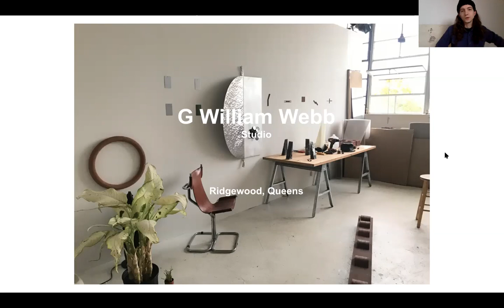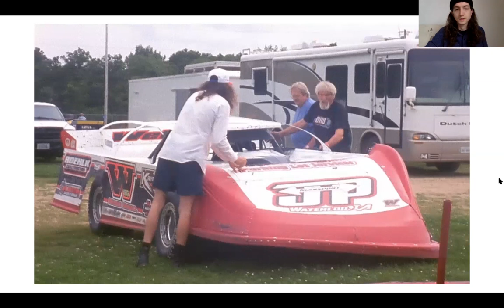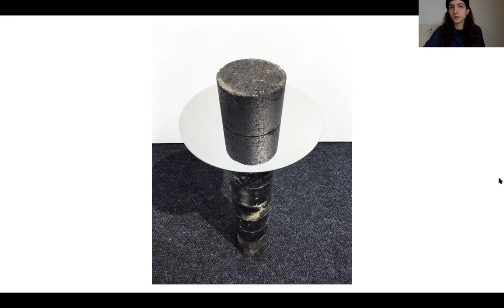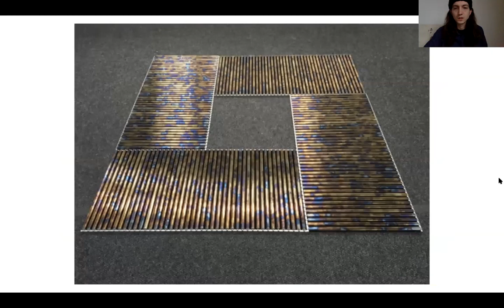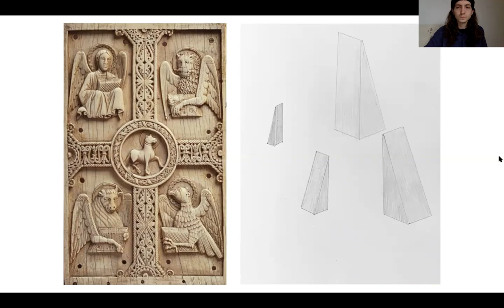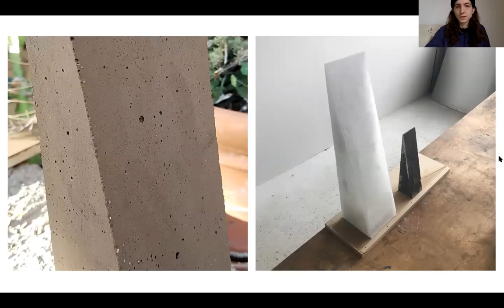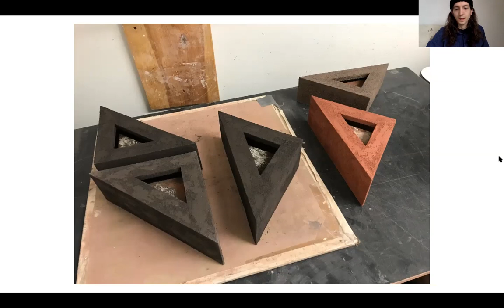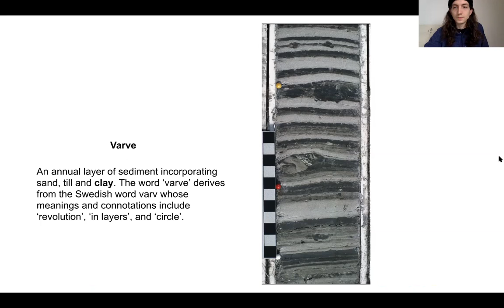BKLYN CLAY Online: Artist Talk with G. William Webb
This is an artist talk with ceramic artist and friend of BKLYN CLAY, G. William Webb!

During the period of social distancing, we are creating content for our students and members to watch from home.

Learn more about BKLYN CLAY at bklynclay.com
Learn more about G. William Webb at gwilliamwebb.com

Instagram.com/bklynclay
Facebook.com/bklynclay
Twitter.com/bklynclay